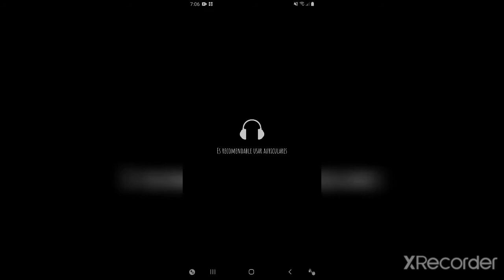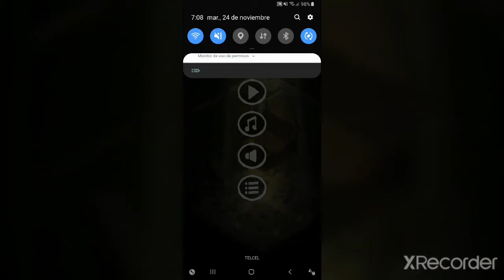VERY LITTLE NIGHTMARES/ CALLENDO EN LA LOCURA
Este es un juego que les quería traer desde hace mucho tiempo y que veo que en muchos canales no lo han subido completó la campaña así que a que lo vamos a subir completo osii